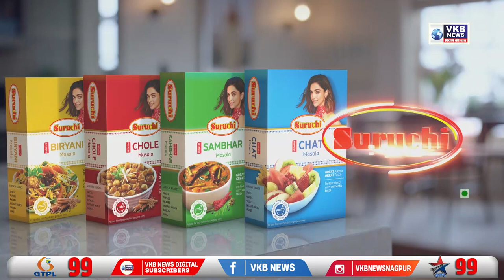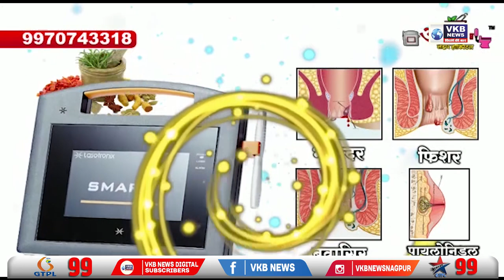मुख्यमंत्री निल सोमैया प्रकरण के 57 करोड़ का हिसाब दे - किरीट सोमैया | Hindi Bulletin